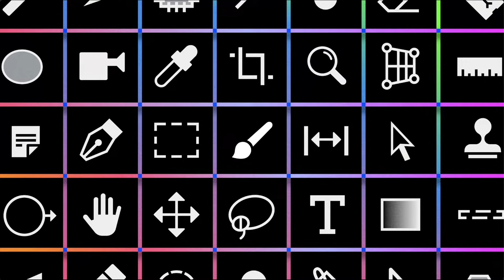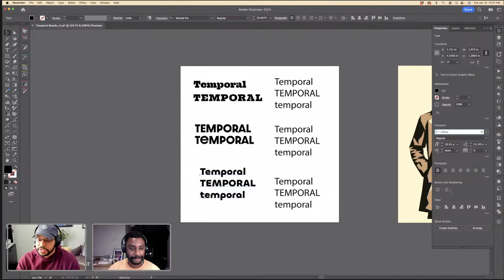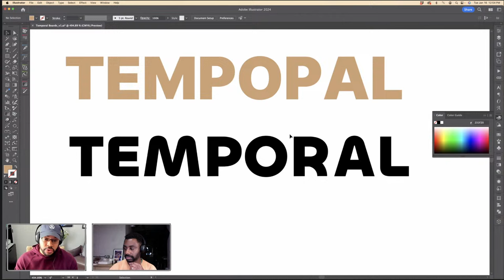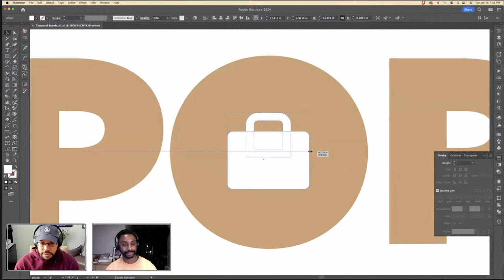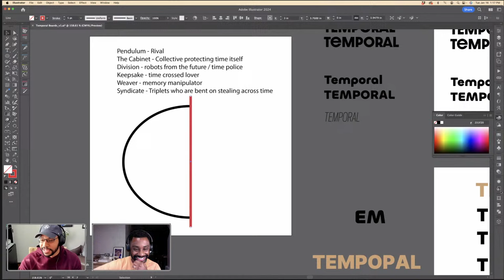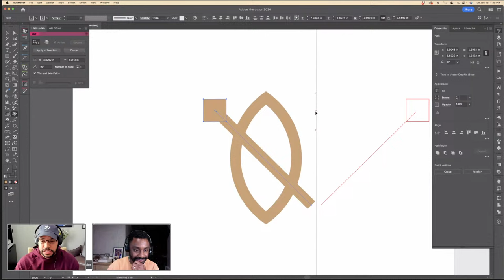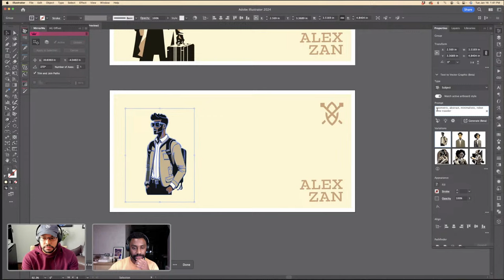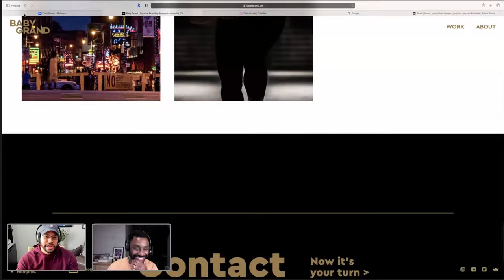Branding a Board Game in Adobe Illustrator with Chris Porter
Who’s ready for game night?! Tune in with graphic designer Chris Porter as he designs a brand for his custom time travel board game, “Temporal” using Adobe Illustrator.

In this segment, you will learn…
- How to design logos using Adobe Illustrator
- Create a brand for your custom Board Game, including icons for pieces and secondary logos
- Drawing Key Art for characters in the game using vectors
- Making layouts that you can use to create mockups
- Putting together a mockup of your final design in Photoshop

Tune in LIVE to get your questions answered and help Chris make design choices for his board game.

Guest Chris Porter is a graphic designer and creative director of Creative Punch Marketing Group, based in Memphis, TN

Host Kieron Lewis is a freelance graphic design based in London, UK

00:00 Start
03:23 Designing for board games
05:44 Explaining the game w/ choosing typefaces
11:49 Chris’ background and education
15:21 Roughing out designs using artboards
23:25 Discussing working w/ a team of artist
45:21 Working on an icon for character types
58:29 Designing the Division character icon
1:05:47 Creating a player board
1:12:29 Using Gen AI for stand-in artwork
1:14:32 Board Game box mockup - library updates
1:20:20 Recap